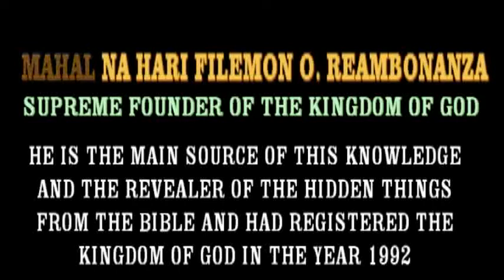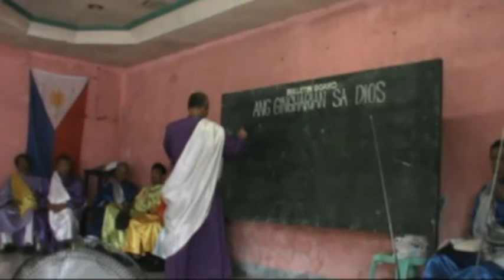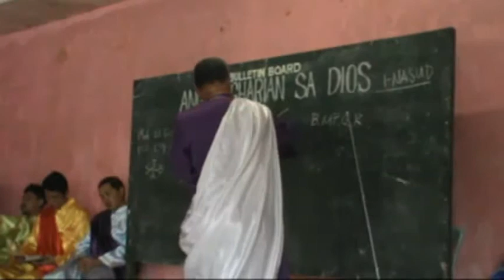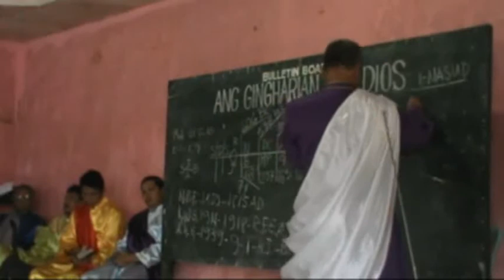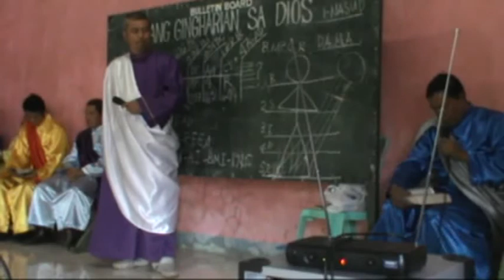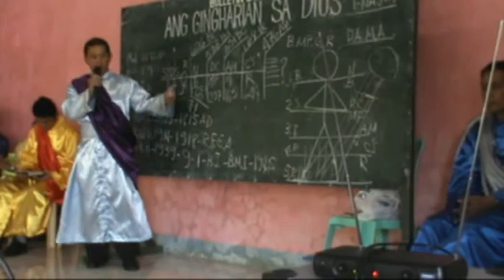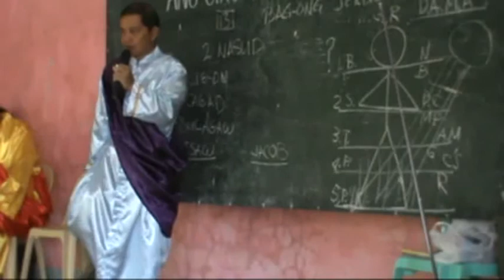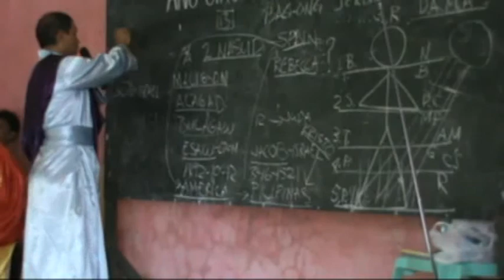The Kingdom of God that will start in the Philippines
Part I -April 7, 2014(Monday) - Barangay Toliyok, Oroquieta City, Misamis Occidental. The 12 Disciples were preaching about the Kingdom of God together with the 13 testaments that testified about a nation being given by Jesus Christ of The Kingdom of God which is the Philippines-The Hidden New Jerusalem(Israel). This was hosted by the Lagda Group headed by Bishop Dionel Ogsoc together with the board members.